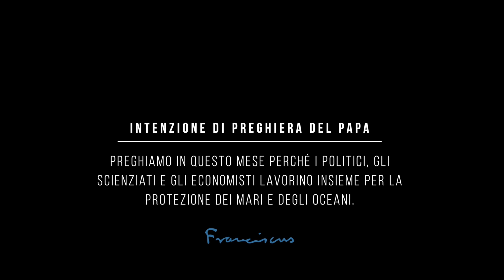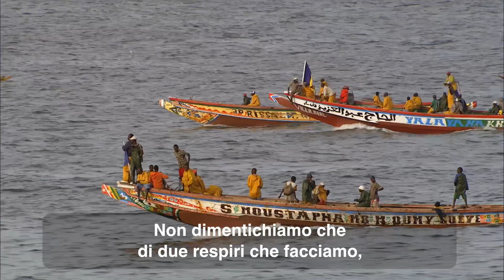Settembre 2019 - I Video del Papa - La protezione degli oceani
Buongiorno. Oggi vorrei parlarvi di qualcosa di molto importante e che mi pesa sul cuore: parlare degli oceani.

Gli oceani contengono la maggior parte dell’acqua del pianeta e anche la maggior varietà di esseri viventi, molti dei quali oggi minacciati da diverse cause. E non ce ne rendiamo conto, o non vogliamo assumerci la responsabilità

Non dimentichiamo che di due respiri che facciamo, uno è grazie agli oceani.

Un mese fa ho ricevuto un gruppo di pescatori. Sette di loro mi hanno detto quanto segue: "Negli ultimi mesi abbiamo raccolto 6 tonnellate di plastica". Questa è la morte degli oceani. E' la morte di tutti gli esseri viventi. E' la mia morte.

La Creazione è un progetto d’amore, dell'amore di Dio all'umanità.

Un approccio interdisciplinare per affrontare le minacce provocate dalla gestione ingiusta dei nostri mari ci aiuterà ad affrontare questa grande sfida. Ed è qui che si gioca la nostra sopravvivenza.

La nostra solidarietà con la “casa comune” nasce dalla nostra fede.

Preghiamo perché i politici, gli scienziati e gli economisti lavorino insieme per la protezione dei mari e degli oceani.